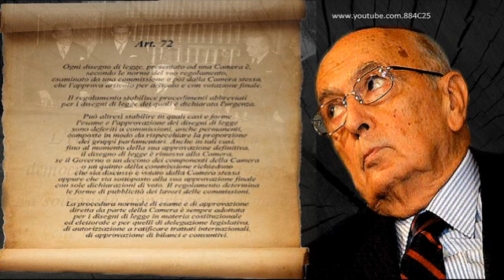Quando Napolitano difese la costituzione dal governo Berlusconi - 15 nov.2005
nel 2005 durante il governo presieduto da silvio berlusconi si apportarono le modifiche alla seconda parte della costituzione che furono in seguito cancellate dal referendum. giorgio napolitano intervenne in un duro discorso contro quelle stesse modifiche che adesso vuole fare approvare dal suo figlioccio renzi e da quel berlusconi che lui allora contestò in questo discorso nel quale fa appello ai dettami di quella costituzione che adesso lui stesso ne ha fatto carta straccia. il riferimento all'articolo 72 è emblematico per comprendere verso quale dittatura ci apprestiamo ad intraprendere. è un percorso pericolo verso quella deriva autoritaria che lo stesso napolitano avvertiva in quel discorso alla camera e che invece adesso promuove. c'è un limite all'ipocrisia?